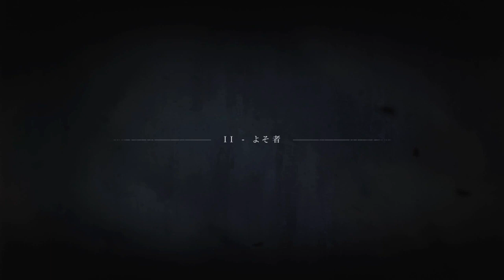【A Plague Tale実況#1後編】扉を貫いた剣が血に染まっているのは…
親子３人で脱出…!!やったか…!?

ファンクラブNeet&Teacherができました！